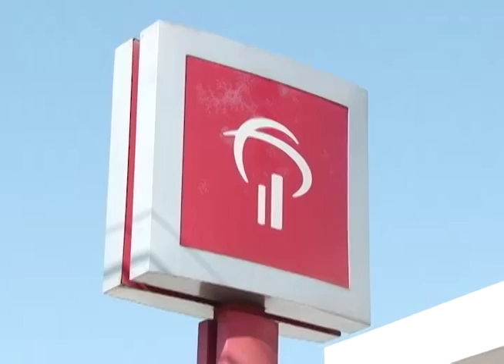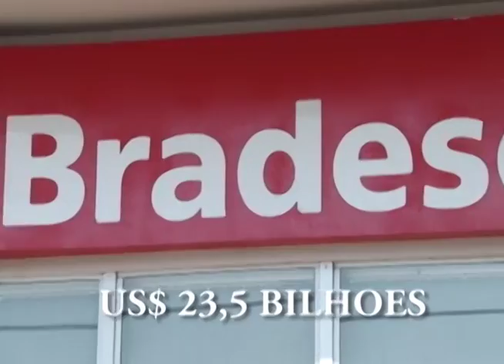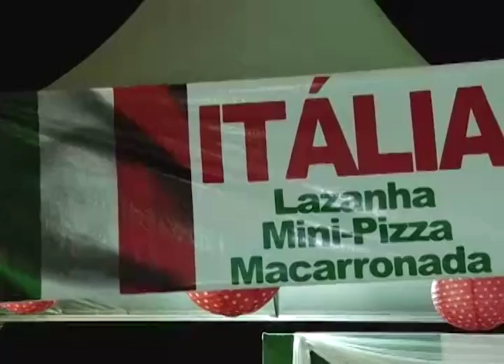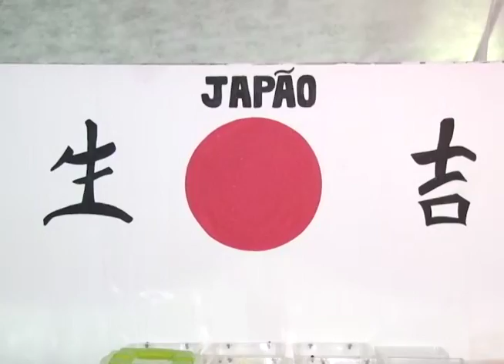17 08 2016